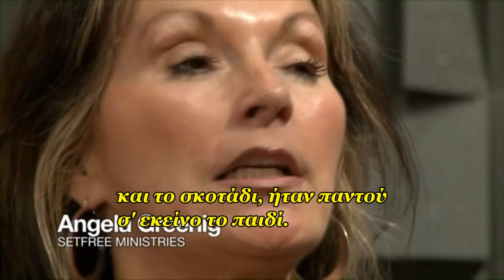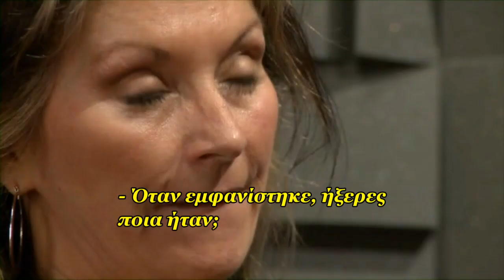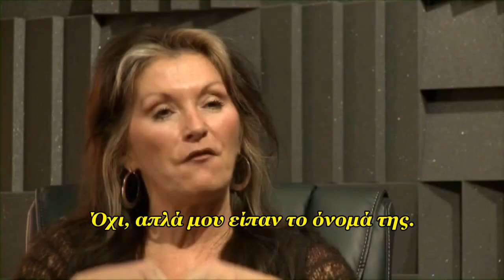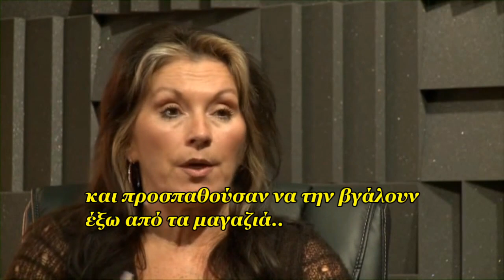the bride of satan... from Furious Love (Greek subtitles)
taken from Christian documentary Furious Love - demonstrating the love and power of God - see trailer below.